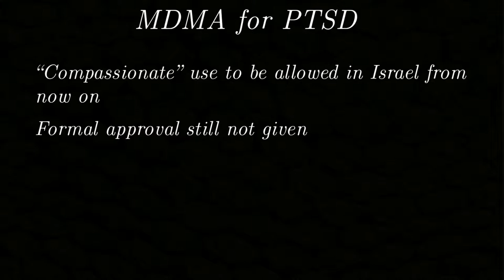MDMÄ allowed in treatment for PTSD in Isräel